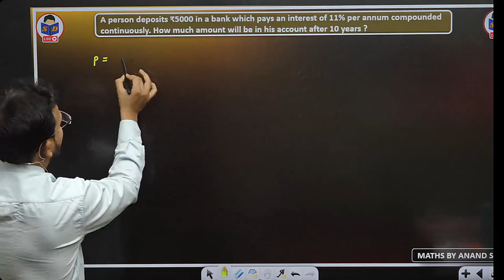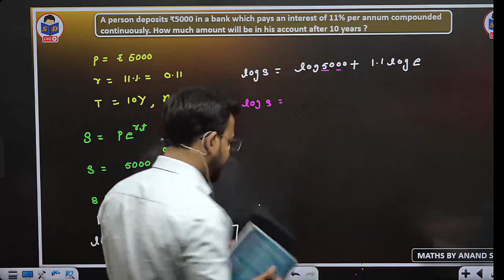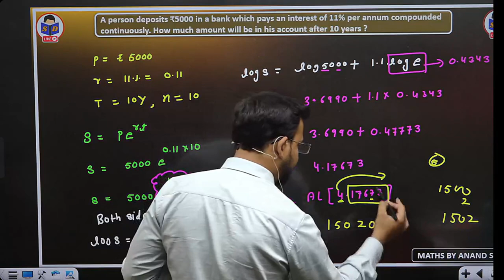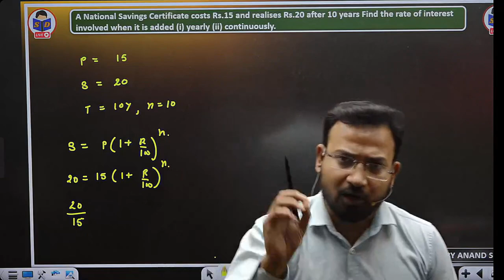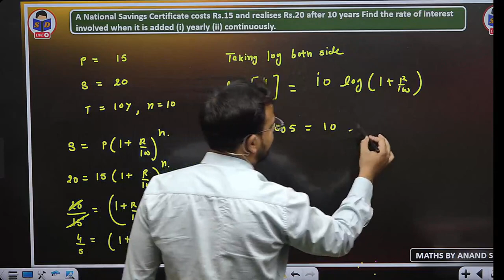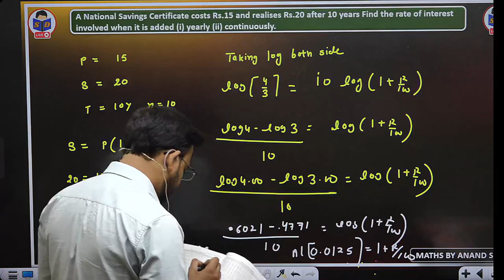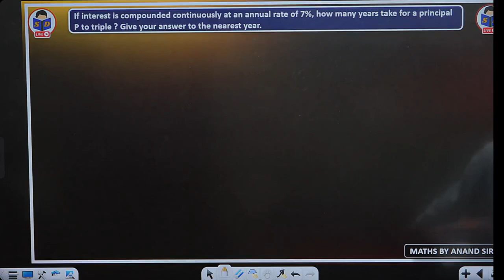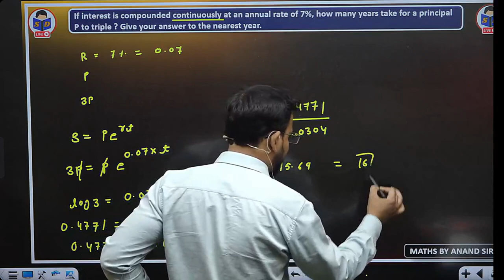Interest compounded continuously | Mathematics of finance | Part 6 | Business maths for bcom